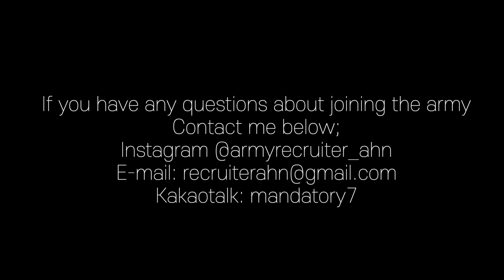Army Combat Fitness Training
Hi guys This is your ARMY offline and online recruiter UNCLE AHN!

We are stationed in Washington States but our team is able to help U.S green card holder and U.S Citizen to join the ARMY!

As of right now,
You must have a U.S Green Card (I-551 permanent resident card) or U.S Citizen to apply to join.

I will see you guys with more new videos coming up!